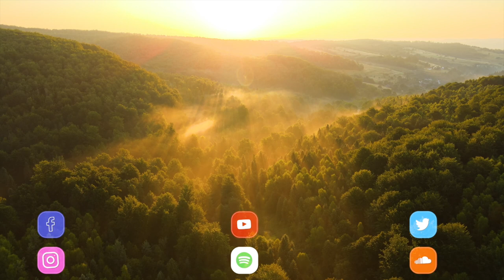Documentary Background Music | Summer Colors | MDStockSound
👍 Please READ!
 1. If you DO NOT NEED to monetize your video with this music:

● Copy & Paste:

Music Info: .
Song: Summer colors (Documentary Background Music)

► Here you can find:
Background Music,
Instrumental Music,